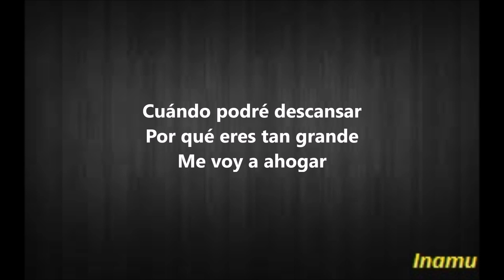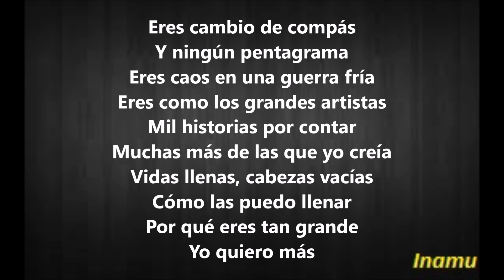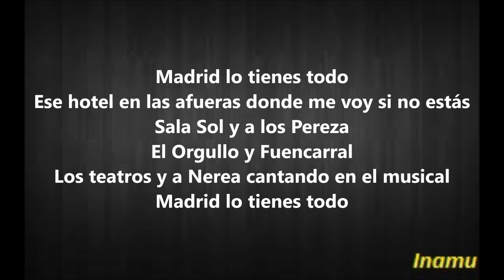Madrid - Alfred García (con letra)